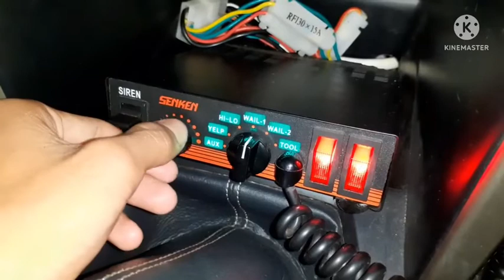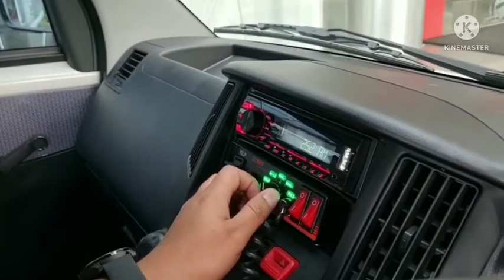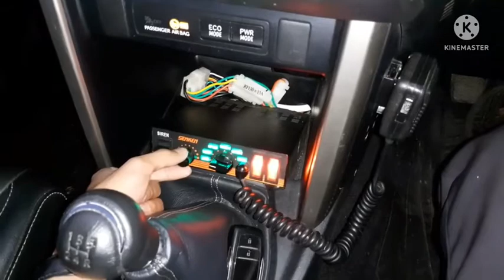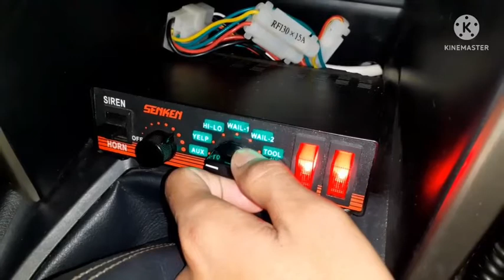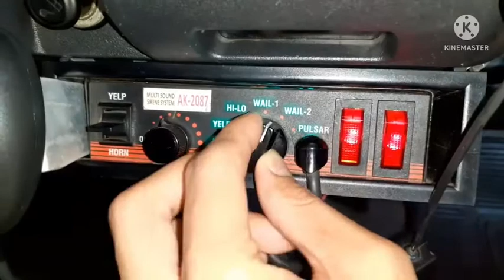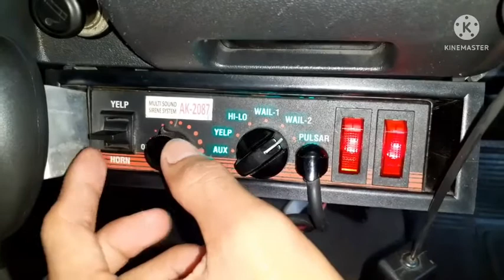SELAIN JAGO NYETIR SOPIR AMBULANCE WAJIB PUNYA SKILL DEWA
Sopir ambulans bisa dikatakan jadi pekerjaan yang membutuhkan skill berkendara mumpuni. Mengingat sopir ambulans harus membawa pasien atau korban kecelakaan sesegera mungkin ke rumah sakit atau fasilitas kesehatan lainnya. Jadi, paling tidak seorang sopir harus berani untuk selap selip di antara mobil dan motor yang ada di jalan raya. Tetapi selain jago menyetir, sopir ambulans juga dituntut untuk memiliki pengetahuan dan skill tambahan lho. Pengetahuan dasar terkait medis setidaknya harus diketahui oleh sopir. Untuk itu paling tidak sopir ambulans pernah mengikuti pelatihan Penanggulangan Penderita Gawat Darurat (PPGD). PPGD penting bagi para sopir ambulans, apalagi jika mereka kerap menangani dan membawa korban kecelakaan lalu lintas (laka lantas) ke rumah sakit atau fasilitas kesehatan lainnya.